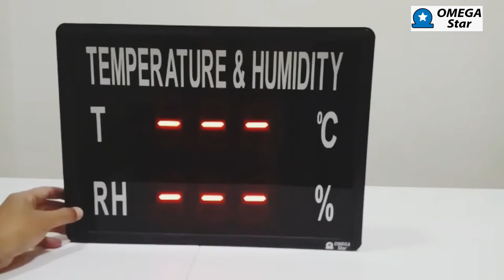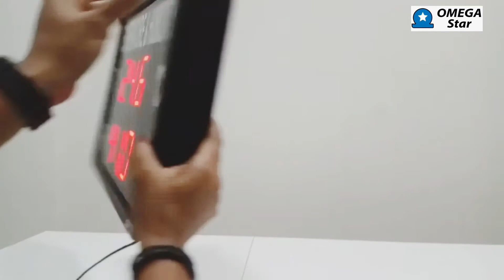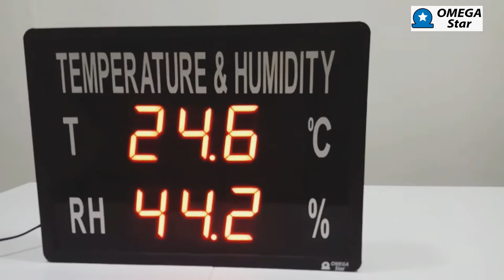Room Temperature & Humidity - OMEGA STAR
Tutorial cara penggunaan RHT